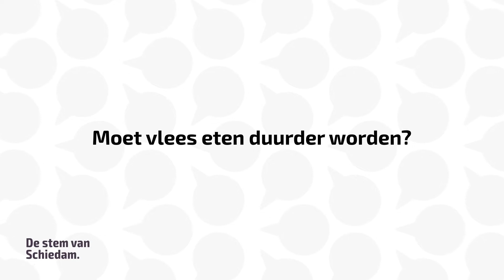SCHIE TV: De Stem van Schiedam: moet vlees eten duurder worden?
Zijn de Schiedammers voor een vleestaks? En krijgen de boeren wel genoeg betaald?